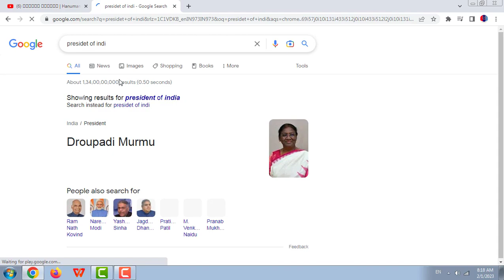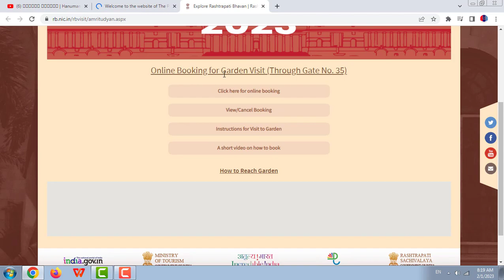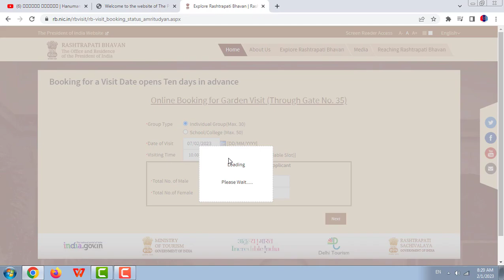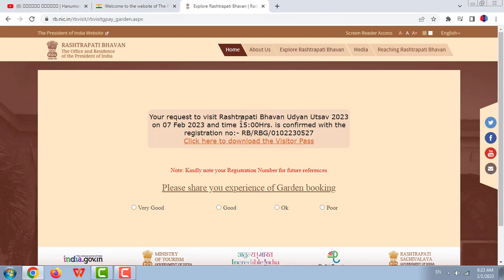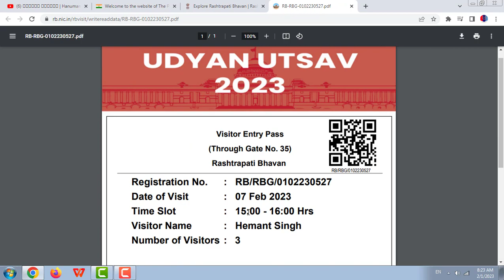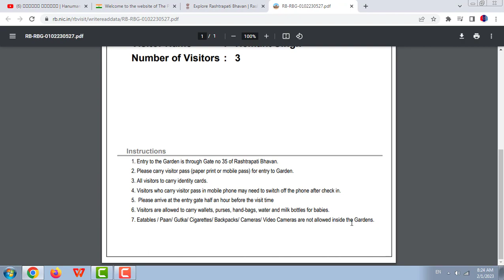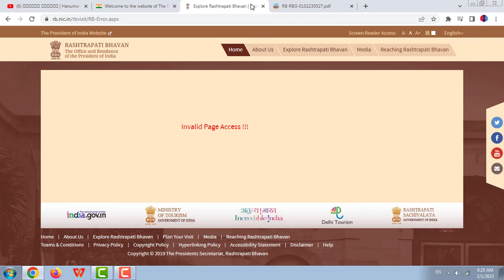How to do booking for Amrit Udyan Visit | 2023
amrit udyan booking online class